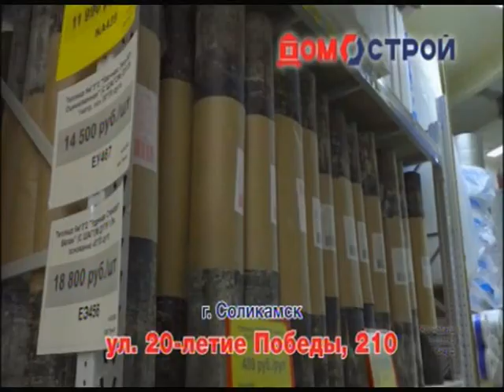Неполадки в эфире канала Верхнекамье ТВ (Березники). 20.07.2022